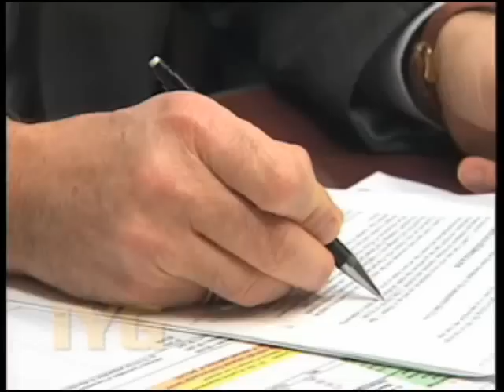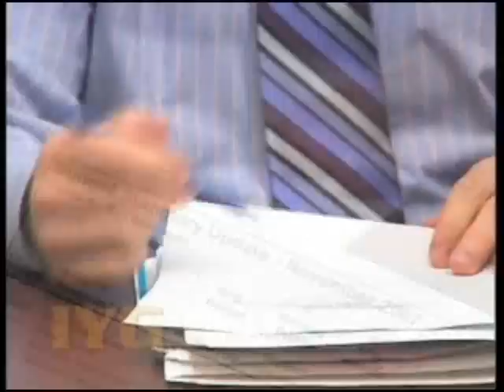Who's Auditing the Auditor?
John Robson speaks to Canada's current Auditor General, Sheila Fraser.